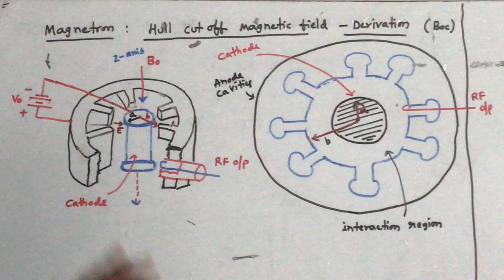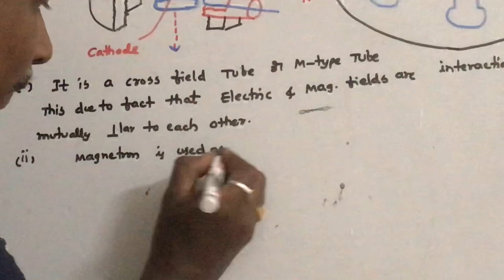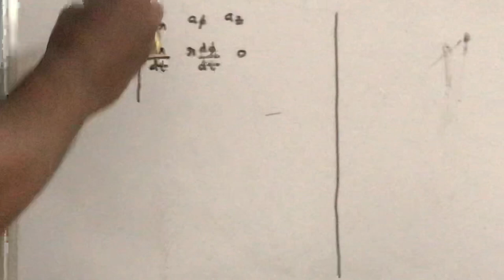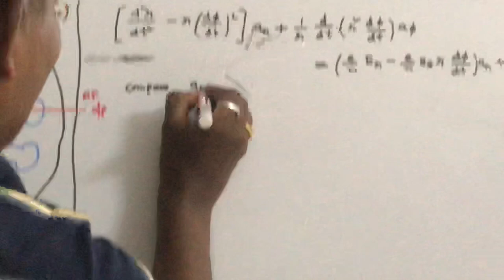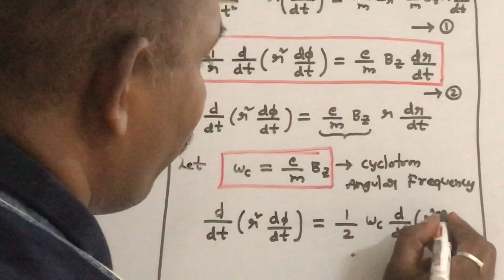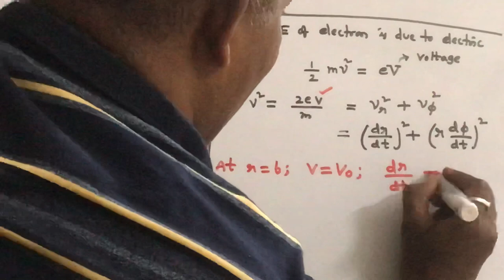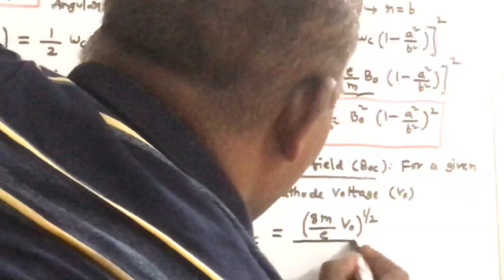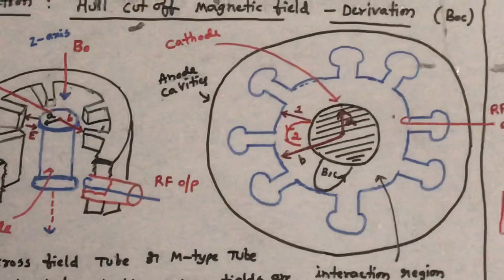Magnetron - Hull Cutoff Magnetic Field - Derivation